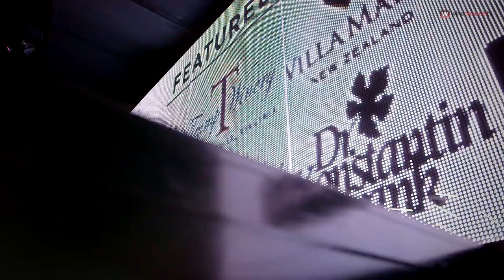Wine TV - Wine Channel TV 2014 Gala Awards at The Underground Chicago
Wine Channel TV and Wine TV with Jessica Altieri is a fun wine tv and wine guide, travel lifestyle channel to learn about wine in a fun and entertaining way. Watch Wine TV for wine reviews, wine guide, wine news, wine travel, food and wine pairings from winemakers around the world. Visit and watch Wine TV shows from wine regions with winemakers, celebrity chefs and more.

for the 2nd Annual Wine Channel TV Gala Awards at The Underground in Chicago featuring wines from Maryhill Winery, Trump Winery, Nautilus Estate, Villa Maria, Spy Valley, and Dr. Konstantin Frank